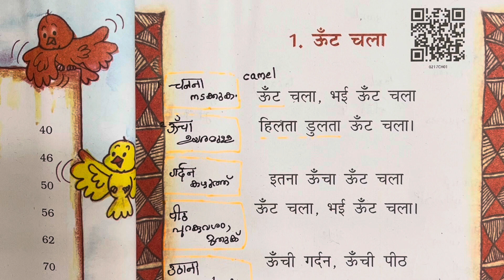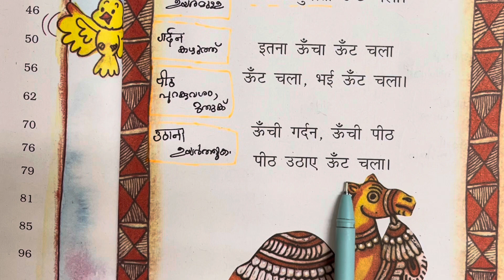Class- 2 / Hindi / poem- 1, Oont Chala/ Malayalam Explanation and Word Meanings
Hello Students,

This video contains class 2, Hindi ,Poem- Oont Chala with detailed Malayalam explanation and word meanings.